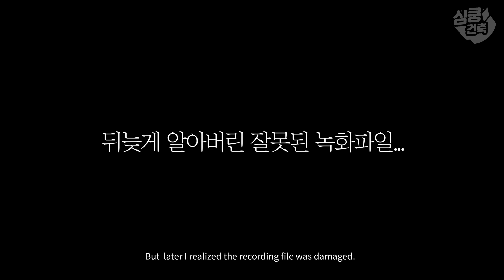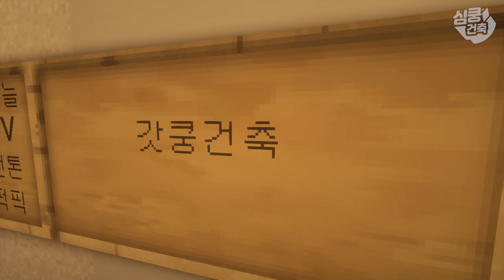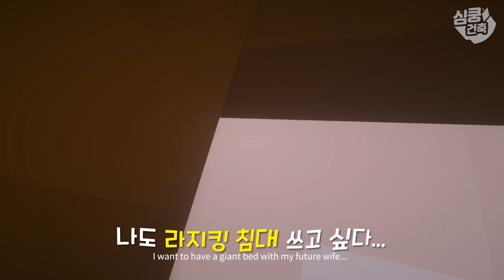Ddotty visited Sandbox Network office I built in Minecraft!?ㅣReal architect builds in Minecraft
Ddotty, youtuber having 2 million subscribers, visits Sandbox Network office I built in Minecraft!
He introduces every part of the office for you, guys.
Plus, Simkoong built a little summer house for Ddotty. What would it look like?